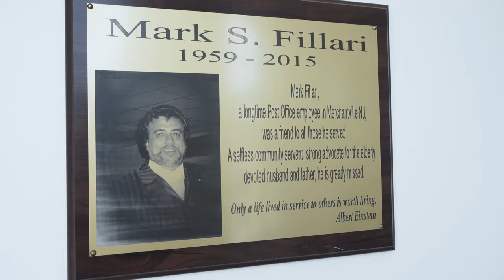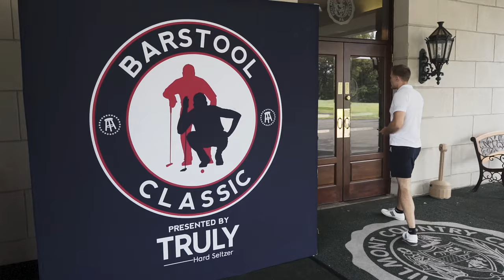The Subaru Wide Body Build Begins... (I'm nervous)